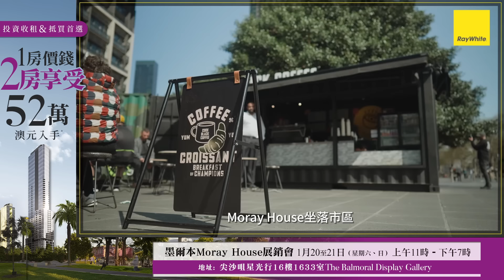【1房價錢 2房享受】墨爾本市中心五星級地標住宅 僅52萬澳元起* | 租金表現最佳地段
Moray House售價僅52萬澳元起*，定價較去年3月開盤的另一同區項目更低；當中兩房售價更低於現時二手市場中位價，僅由港幣$294萬起。加上受惠於澳幣匯率新低5算，成港人折扣買樓的機會。

日期: 1月20至21日 (六、日)
時間: 上午11時至下午7時
地點: 尖沙咀星光行16樓1633室(The Balmoral Display Gallery)

免費講座
主題: 2024年澳洲樓市展望
時間: 下午2時半
【留言、分享及讚好影片，訂閲 Ray White Hong Kong頻道
鎖定 更多澳洲的影片及其他海外物業和移民澳洲資訊 】

※瀏覽及查詢更多澳洲置業及移民資訊